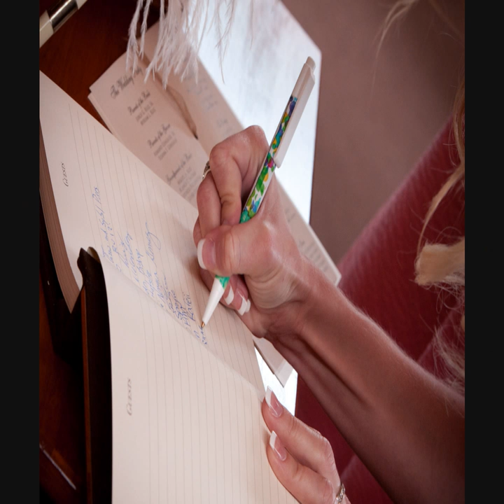Armand & Nadia's Wedding May 2, 2009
The Celebration and Blessing of a Marriage
Nadia Carolina Ruiz
Armand Gonzales

Our Lady of Malib Church, California

Padres de la Novia
Jorge G. & Myriam L. Ruiz

Parents of the Groom
Armand Sr. & Susana Gonzales

Abuelitos de la Novia
Miguel A. Ruiz
Blanca C. Salinas
Rosendo Puchaicela
Juanita Cuenca(+)

Grandparents of the Groom
Norman H. Gonzales
Helen G. Gonzales
Lucinda G. Bayard

Flower Girls
Daisy Luizzi
Victoria Villeda

Matron of Honor
Angela C. Ruiz-Gómez

Best Man
Shane A. Gonzales

Bridesmaids
Salina Rico
Janice Desir

Groomsmen
Mark Villaseñor
Steve Scifres